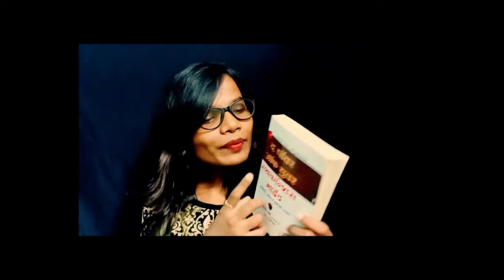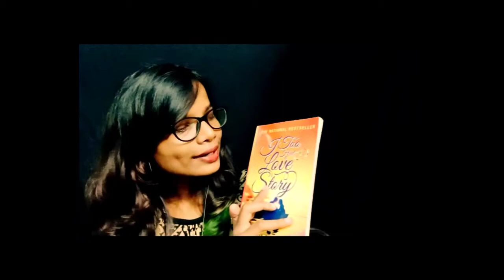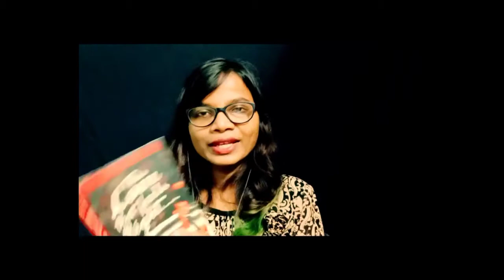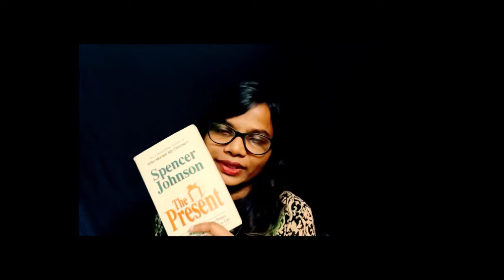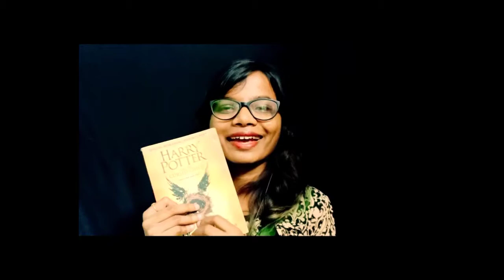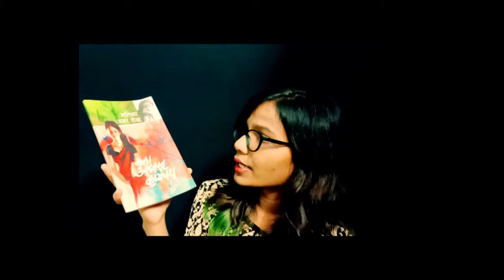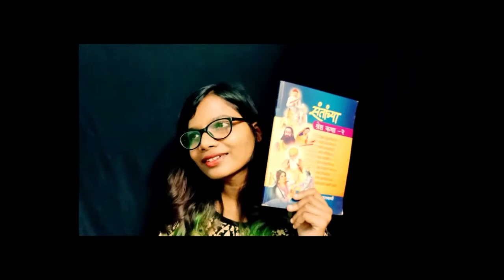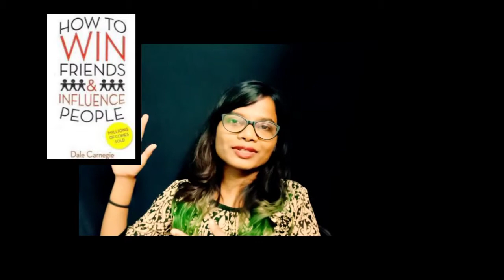माझी आवडती पुस्तके | मराठी पॉडकास्ट 2020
आणि हो mask is compulsory...

माफ करा मला काही पुस्तकांच्या लिंक्स मिळाल्या नाही, कारण amazon वर खूप कमी मराठी पुस्तके असतात...

1) The Power of your Subconscious Mind
2) Five Point Someone
3) The Secret
4) I too had a Love story
5) Can Love happen twice
6) This Love that Feels Right
7) Flying without Wings
8) Life is What you Make It
9) The Love collection - 31 Love Stories by 27 Authors
10) Who moved my Cheese?
11) The Present
12) Wish I could Tell You
13) Our Impossible Love
14) The Girl Of My Dreams
15) Like a Love song
16) Harry Potter and the Cursed Child
17) The new F word
18) The buddha
19) शिवरायांची लोकशाही
20) Bhagat Singh
21) मला उध्वस्त व्हायचंय
22) नव विचारांचे निर्माते - सॉक्रेटिस, प्लेटो, लेनिन
23) I am Malala
24) फकिरा
25) संतांच्या श्रेष्ठ कथा
26) Mother(Maxim Gorky)
27) Think and Grow Rich
28) Telepsychics
29) How to use the Power of Prayer
30) How to Attract Money
31) The Power of Habbit
32) How to win friends and influence people

तसेच तुम्हाला मराठी साहित्य, कथा , कादंबरी, चारोळी, कविता वाचायच्या असतील तर ह्या whatsapp group मध्ये सहभागी व्हा

नमस्कार, माझं नाव दिशा...
मी या चॅनेलच्या माध्यमातून मराठी भाषेतून (माझ्या मायबोलीतून) डिजिटल मार्केटिंग, मार्केटिंग,तंत्रज्ञान,करिअर,नवीन एप्स आणि भरपूर काही संगण्याचा प्रयत्न करते...

सर्वांना एका जागी, सरळ सोप्या भाषेत डिजिटल जगाचं ज्ञान मिळावं हा माझा प्राथमिक उद्देश आहे.

माझे latest मराठी पॉडकास्ट ऐकण्यासाठी :
(युट्युब बाहेर)
Anchor :